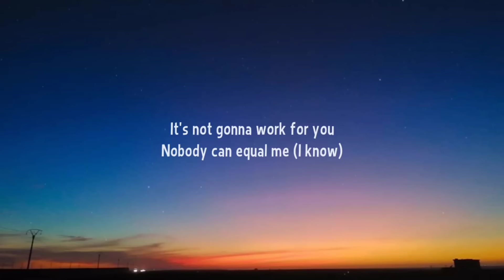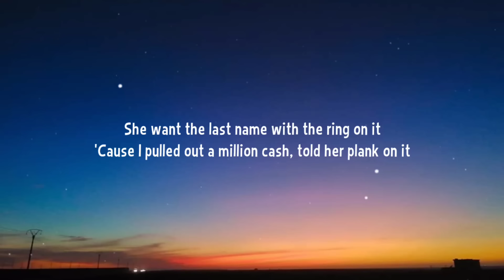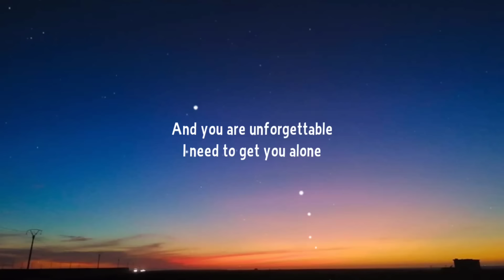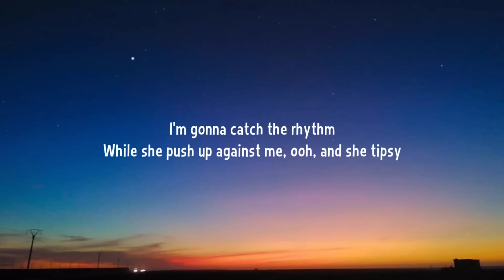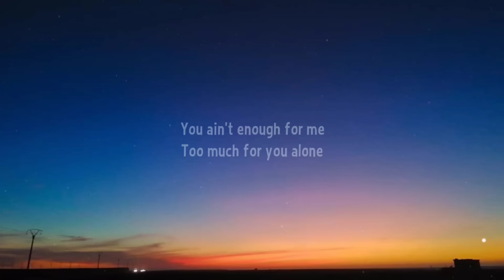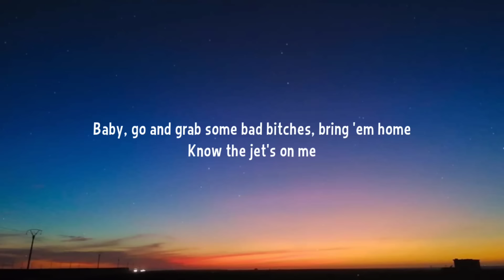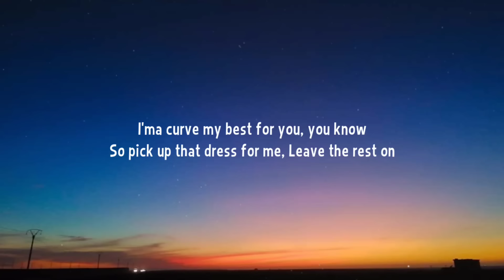French Montana - Unforgettable (Lyrics) ft. Swae Lee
Why not?